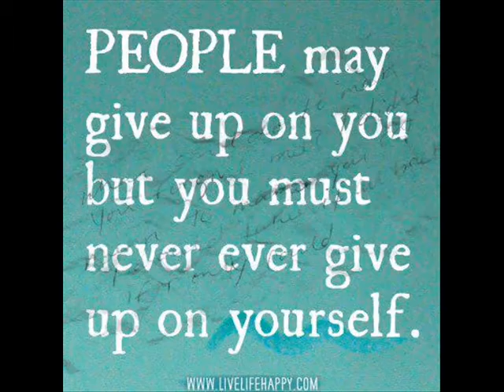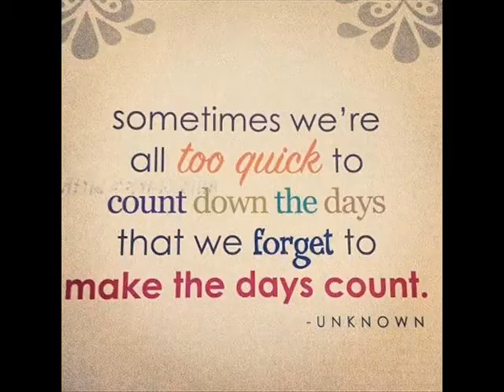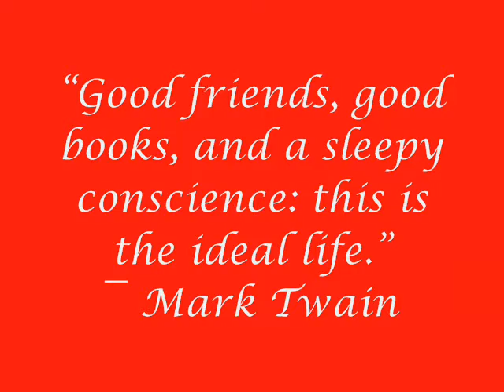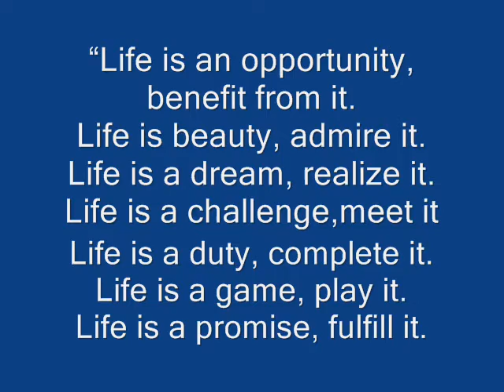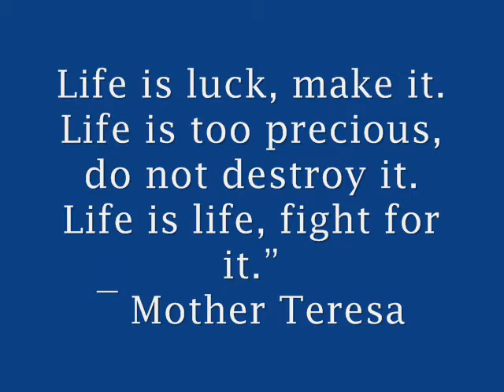Beautiful Girl-by Christian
Birthday song dedicated to Ms.Lilibeth Dizon